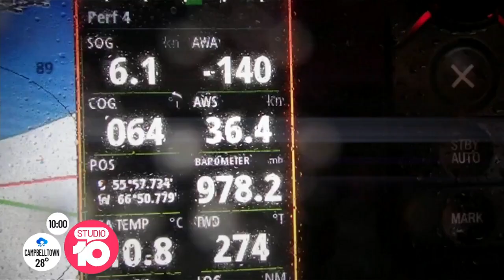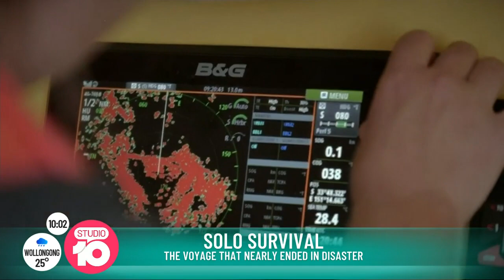Lisa Blair’s Final Antarctic Adventure | Studio 10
After her last Antarctic expedition almost cost her her life, three-time sailing world record holder Lisa Blair has embarked on her fourth and final sail around the world. Lisa tells us more about her voyage on board her yacht ‘Climate Action Now’.